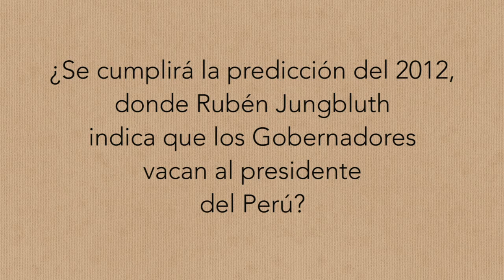Los Gobernadores Regionales ponen en jaque al presidente Pedro Castillo | Rubén Jungbluth